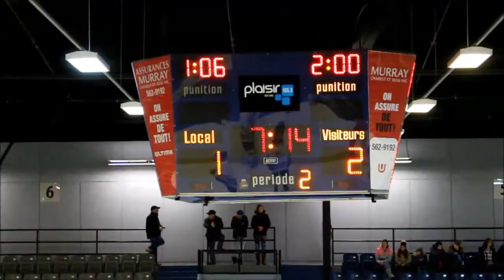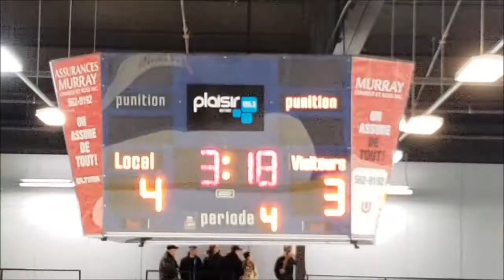Marinier du Fleuve vs Matane, Peewee B, partie du 23 mars 2019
Marinier Express
Dernière victoire du Marinier du Fleuve Peewee B, Rimouski. Mettant en vedette Zachary Bernier (11 ans) et ses fiers co-équipiers.

Sans pause publicitaire et avec des reprises au ralenti...